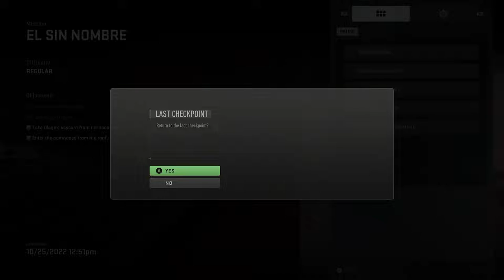CALL OF DUTY MODERN WARFARE II - PART 11 - EL SIN NOMBRE